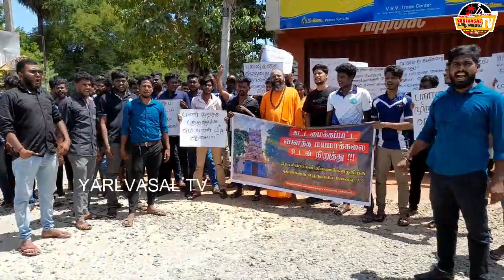பறாளாய் எங்கள் சொத்து! மண் துறந்த புத்தருக்கு மண் மீது ஆசையா? யாழ். பல்கலை. மாணவர்கள் போராட்டம்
பறாளாய் முருகன் ஆலய வளாகத்தில் அமைந்துள்ள அரச மரமானது சங்கமித்தையால் நாட்டப்பட்டதாக கூறி அது தொல்லியல் சின்னம் என வர்த்தமானியில்பிரசுரிக்கப்பட்டுள்ளது.

இதற்கு எதிர்ப்பு தெரிவித்து, இன்றையதினம் போராட்டம் ஒன்றினை நடாத்துவதற்கு யாழ்ப்பாண பல்கலைக்கழக மாணவர்களால் அழைப்பு விடுக்கப்பட்டது.

இந்நிலையில் இன்று காலை சுழிபுரம் சந்தியில் போராட்டமானது ஆரம்பமானது. பின்னர் போராட்டம் பேரணியாக பறாளாய் முருகன் ஆலயம் வரை சென்று நிறைவுற்றது.

போராட்டத்தின் போது போராட்டத்தில் ஈடுபட்டவர்கள் பதாகைகளை ஏந்தியவாறு, "இந்த மண் எங்களின் சொந்த மண், மண் துறந்த புத்தருக்கு மண் மீது ஆசையா, இனப்படுகொலை இராணுவமே வெளியேறு, தொல்லியல் திணைகாகளமே வெளியேறு, பறாளாய் எங்கள் சொத்து, குருந்தூர் மலை எங்கள் சொத்து, கீரிமலை எங்கள் சொத்து, மயிலத்த மடு எங்கள் சொத்து, வெடுக்குநாறி மலை எங்கள் சொத்து" என கோஷமிட்டவாறு போராட்டத்தில் ஈடுபட்டனர்.

இந்த போராட்டத்தில் யாழ்ப்பாண பல்கலைக்கழக மாணவர்கள், நாடாளுமன்ற உறுப்பினர் சிவஞானம் சிறீதரன், வேலன் சுவாமிகள், ஊர் மக்கள், சமூகமட்ட அமைப்புக்கள், ஆலய உறுப்பினர்கள் என பலரும் கலந்துகொண்டனர்.